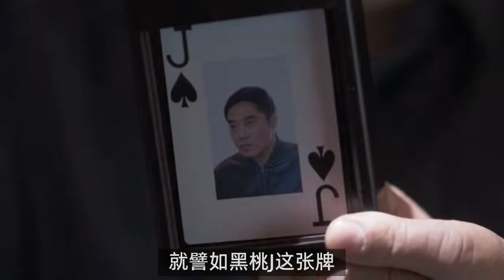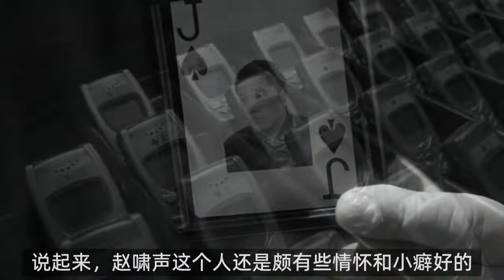《罚罪》：赵啸声的“一副扑克牌”，终将赵家带向覆灭